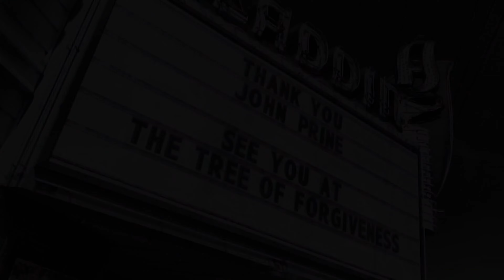Doug Schmude - A World Without John Prine (Official Video)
This is my tribute to John Prine.  The night I heard John passed I grabbed a guitar, poured myself a couple fingers of whiskey and this song came out.  This was written and recorded that same night.  I almost didn’t release this because it’s pretty rough around the edges as a consequence but it’s real.  I contemplated polishing it some more but decided to just go with what came out that night.  I hope you enjoy it.   If you’re watching this you probably already know, but John Prine was an inspiration to countless songwriters & musicians, myself included.  Thanks for all the music John.

Doug

Photo 3 : Photo by Liam Carroll.  Used with permission
Photo 5 : Photo by Liam Carroll.  Used with permission
Photo 7 : Photo by Kseghe2.  Dreamstime License Purchased.
Photo 8 : Photo by Kseghe2.  Dreamstime License Purchased.
Photo 12 : Photo Courtesy of the Aladdin Theater Facebook Page.  Used with permission

This song is off of my EP titled Mileposts.  For the guitar nerds out there the guitar I'm playing in the video is a 1935 Gibson L-00.